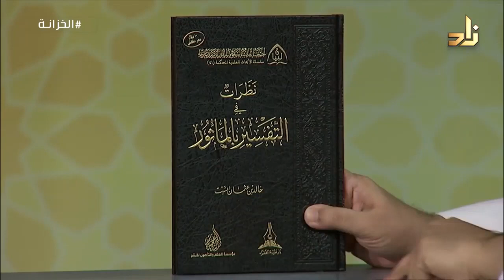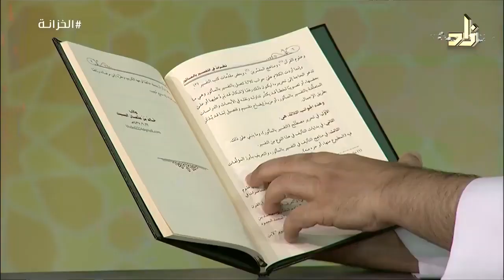نظرات في التفسير بالمأثور - خالد السبت - دار طيبة الخضراء - مؤسسة العلم والتأصيل